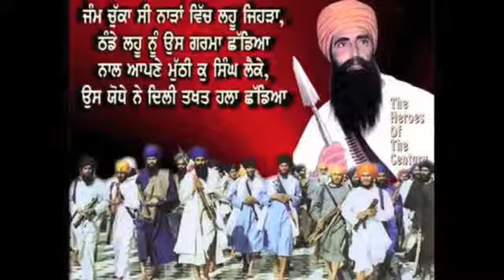Attack On Sri Akal Takhat Sahib in June 1984 || Eyewitness Singh Sahib Giani Puran Singh Ji